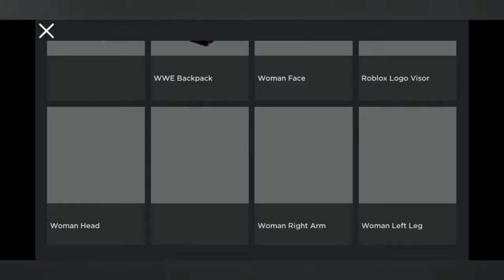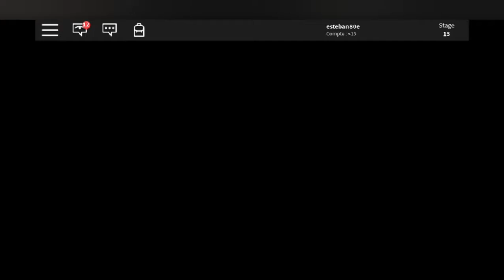Je dois m'échapper d'un dentiste (roblox)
Ma première vidéo roblox avec mon introduction et la musique de onda norte vegas